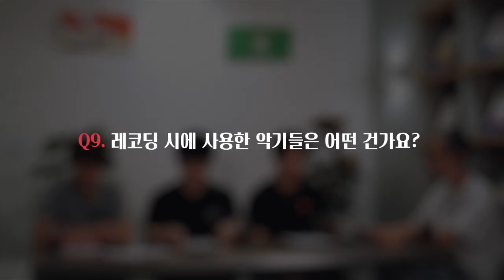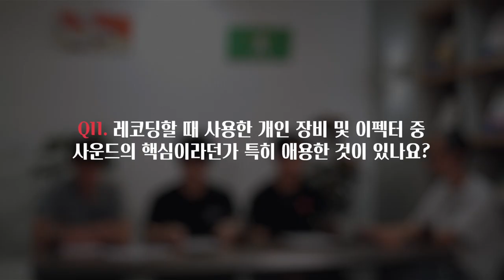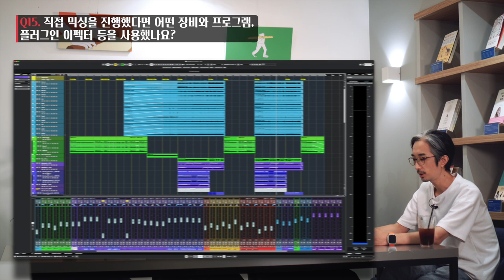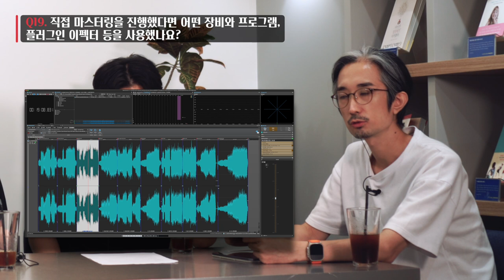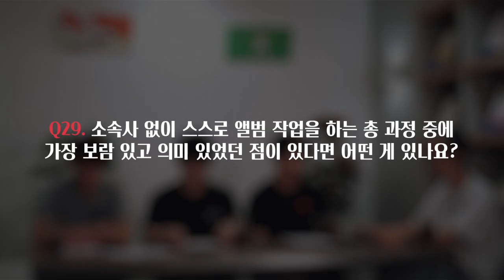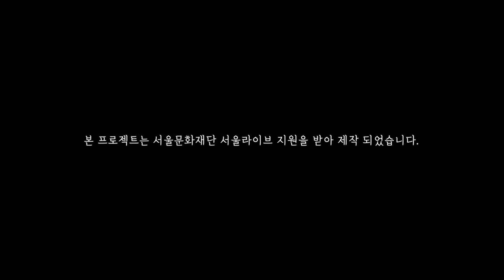밴드 '이상의날개' 앨범제작기 인터뷰 | "그들은 어떻게 앨범을 만들까?" 독립음악 앨범제작기 아카이브 프로젝트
본 영상은 밴드 '이상의날개'의 2집 [희망과 절망의 경계] 앨범제작기 편입니다.

[이상의날개 (Wings of the ISANG)]

2011년 3월, EP [상실의시대]로 데뷔하여 2014년 EBS 스페이스공감 '9월의 헬로루키'에 선정되었으며, 2017년 제14회 한국대중음악상 시상식에서 2016년 9월에 발매한 1집 [의식의흐름] 앨범으로 '최우수 모던록 음반' 부문을 수상하고, '올해의 음반' 부문에 노미네이트 되었습니다.

2022년 제19회 한국대중음악상 시상식에서 2021년 9월에 발매한 2집 [희망과 절망의 경계] 앨범으로 '최우수 모던록 음반' 부문을 또 한 번 수상하였으며, '최우수 모던록 노래' 부문에 '스무살' 곡이 노미네이트 되었습니다.

2023년 시즌1으로 소속사 없이 활동하는 밴드 '팎', '코토바', '이상의날개', 전파사', 'ABTB' 총 5팀을 만나 모두에게 앨범 제작의 일련의 과정에 대한 똑같은 30개 질문을 드리고, 그에 대한 이야기를 인터뷰 형식으로 담았습니다.

같은 질문에도 서로 생각과 관점이 다르고, 다들 개성있고 조금은 다른 방식으로 앨범을 만들었다는 점이 저도 무척 흥미롭고 신선했습니다. (다음 시즌에 기회가 된다면 다양한 장르의 더 많은 뮤지션 분들을 만나보고 싶습니다.)

소속사 없이 스스로 앨범 제작을 해보려고 하는, 또는 이미 진행하는 과정 중에 비슷한 고민과 궁금증을 가지고 있는 분들에게 그들의 다양한 경험과 이야기가 작은 도움이 되기를 바랍니다.

* 출연: 문정민, 김태봉, 이충훈, 전민규
* 제작, 기획, 연출: 문정민
* 장소 협조: 북카페 디어 라이프
* 제작 지원: 서울문화재단 서울라이브

[질문]

00:00 프롤로그
00:40 Q1. 밴드 소개 및 멤버 본인 소개를 부탁합니다.
01:47 Q2. 앨범에 대한 간단한 소개를 부탁합니다.
02:38 Q3. 앨범 작업 초기에 어떤 방식으로 곡을 썼나요?
04:25 Q4. 어디에서 곡작업 또는 합주를 했나요?
04:59 Q5. 정식 레코딩 들어가기 전에 준비해놓은 것들이 있었나요?
06:34 Q6. 레코딩 사전 또는 사후 MIDI 작업을 했다면 어떤 DAW 프로그램 가상악기를 주로 사용했나요?
07:39 Q7. 가사 작업은 어떻게 진행했나요? 평소에 글을 써두는 가사 노트 같은 것이 있나요?
09:00 Q8. 레코딩은 어디에서 어떻게 진행했나요?
10:05 Q9. 레코딩 시에 사용한 악기들은 어떤 건가요?
13:13 Q10. 직접 레코딩을 진행했다면 어떤 장비와 프로그램, 플러그인 이펙터 등을 사용했나요?
14:28 Q11. 레코딩할 때 사용한 개인 장비 및 이펙터 중 사운드의 핵심이라던가 특히 애용한 것이 있나요?
16:47 Q12. 악기 및 보컬 등 레코딩 모든 과정까지 들어간 총 시간과 대략적인 비용은 어떻게 되나요?
21:12 Q13. (스스로 진행한) 레코딩 과정에서 어렵고 힘들었던 점과 오히려 반대로 좋았던 점이 있다면 어떤 것들이 있나요?
24:23 Q14. 오디오 믹싱 작업은 어디에서 어떻게 진행했나요?
25:13 Q15. 직접 믹싱을 진행했다면 어떤 장비와 프로그램, 플러그인 이펙터 등을 사용했나요?
26:57 Q16. 믹싱 작업 과정에 들어간 총 시간과 대략적인 비용은 어떻게 되나요?
28:18 Q17. (스스로 진행한) 믹싱 과정에서 어렵고 힘들었던 점과 오히려 반대로 좋았던 점이 있다면 어떤 것들이 있나요?
29:49 Q18. 마스터링 작업은 어디에서 어떻게 진행했나요?
30:18 Q19. 직접 마스터링을 진행했다면 어떤 장비와 프로그램, 플러그인 이펙터 등을 사용했나요?
31:33 Q20. 마스터링 과정에 들어간 대략적인 비용은 어떻게 되나요?
32:12 Q21. 유통사에 컨택해서 발매일을 잡는 과정은 언제쯤 어떻게 진행했나요?
33:01 Q22. 앨범 디자인은 어떻게 진행했나요?
34:41 Q23. CD 프레싱은 어디에서 몇 장 정도 진행했고, 대략적인 비용은 어떻게 되나요?
37:41 Q24. 뮤직비디오는 어떤 방식으로 몇 편 정도 진행했나요?
41:14 Q25. 뮤직비디오 작가 및 감독은 어떤 경로를 통해 컨택할 수 있었나요?
43:10 Q26. 뮤직비디오 작업에 들어간 대략적인 비용은 어떻게 되나요?
43:57 Q27. 이 하나의 앨범에 들어간 총 작업 시간과 비용은 대략 어느 정도이며 그 비용은 어떻게 준비했나요?
46:50 Q28. 소속사 없이 스스로 앨범 작업을 하는 총 과정 중에 가장 어렵고 힘들었던 점이 있다면 어떤 게 있나요?
49:23 Q29. 소속사 없이 스스로 앨범 작업을 하는 총 과정 중에 가장 보람 있고 의미 있었던 점이 있다면 어떤 게 있나요?
52:43 Q30. 소속사 없이 스스로 앨범을 만들어가는 많은 뮤지션 및 지망생들에게 해주고 싶은 조언이 있을까요?
56:15 에필로그